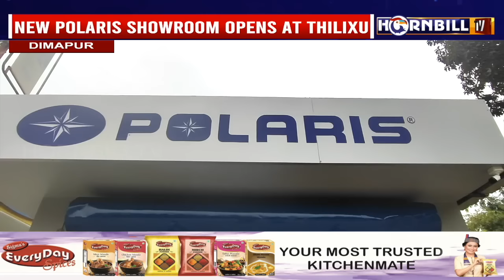POLARIS ROARS INTO NAGALAND: NEW SHOWROOM OPENED AT THILIXU